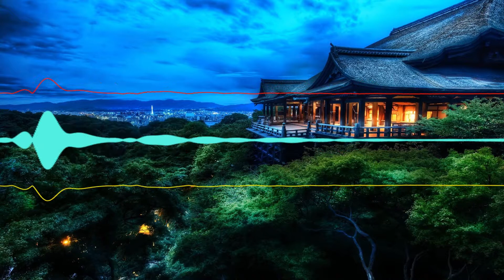Marina & The Diamond - Electra Heart (Teddy Killerz Remix)